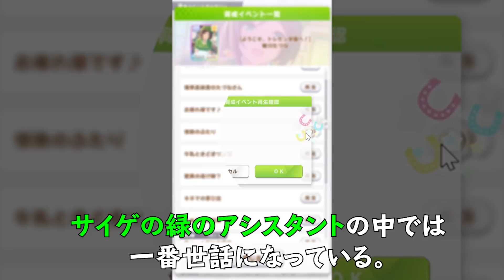かーっ！見んねミーク！卑しか女ばい！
900万ダウンロードおめでとうございます。初投稿です。